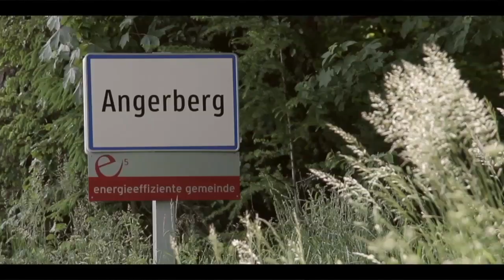KNOCKOUT SHOWDOWN - Trailer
KNOCKOUT AUDIO proudly presents the first
✖ KNOCKOUT SHOWDOWN ✖

DRUM'N'BASS // ELECTRO // TECH HOUSE // BASS MUSIC

► 16 artists on 2 stages
► Music all day all night from smooth beats to heavy bass
► Extended visual setup by PIXELBLENDER VJs
► Skatesession @ Knockout Miniramp
► Watterturnier hosted by Hausmannskost

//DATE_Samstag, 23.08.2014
//TIME_15:00 - 03:30
//VENUE_ Dreiklee Angerberg (Tirol)
//FEE_14€ VVK, 16€ AK

thx GALLEYATV for the Trailer!

✖ KNOCKOUT STAGE ✖
indoor - 21:00 - 03:30

✖ ✖ ✖ ROCKWELL ✖ ✖ ✖
Shogun Audio, London, UK, Dnb

✖ Wasteboys Inc.

✖ Mabe
KNOCKOUT AUDIO / Tabula Rasa Drum&Bass

✖ Bass.Ikk
Tabula Rasa Drum&Bass

✖ Gappinzky
Tabula Rasa Drum&Bass

✖ Urlito
Tabula Rasa Drum&Bass

✖ DJ Splitter (Official)
Ruhestörung, Dnb

✖ Jellyfish Monkeyz (Ruhestörung)
Ruhestörung, Electro

✖ MC Kazooma
One-Step-Ahead, Germany

✖ PIXELBLENDER VJs
KNOCKOUT AUDIO

✖ Biergarten stage hosted by Hausmannskost ✖
outdoor - 15:00 - 21:00

✖ Naschkatze & Plattenleger
Deggno Beatz, Tech House

✖ Kleiner Prinz
Hausmannskost / Shredheadz, Tech House / House

✖ MKS - MINKS
Hausmannskost / Tyrolean Rap Art

✖ Al Ectro
Hausmannskost / Y-club / TabulaRasa, Electro

✖ Suppenkasper
Hausmannskost / Naturized, Tech House / House

Media Support by Galleya TV

Infos zum Vorverkauf werden in Kürze bekannt gegeben!

See you @ Dreiklee Angerberg!
KNOCKOUT AUDIO
Tabula Rasa Drum&Bass ✖ Wasteboys Inc.

Track: Rockwell - 1_2_3_4
Shogun Audio